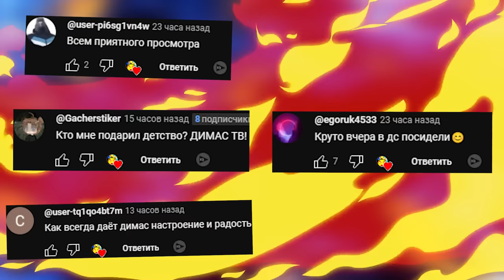АНИМАТРОНИКИ ПУГАЮТ ОХРАННИКА FNAF COOP #1 В ГАРРИС МОД ► Garry's Mod